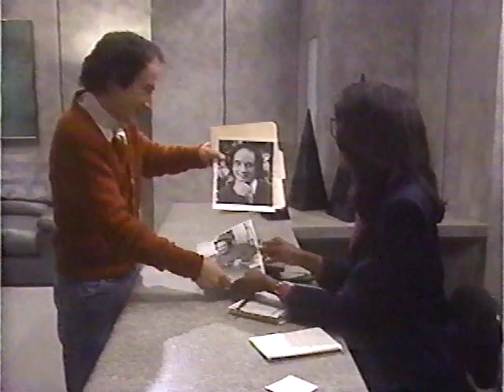I, Martin Short, Goes Hollywood (1 of 4)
Beginning is missing, sorry.  But here you will find many of the hilarious lines that have been echoing in your head for all these years, courtesy Marty Short, Chris Guest, Joe Flaherty, Catherine O'Hara, Dave Thomas, Tracey Ullman, Steven Kampmann, Fred Willard and all the other talents who worked on this comedy masterpiece. Awesome makeup & costumes too -- an all-time classic co-written by Dick Blasucci and directed by Eugene Levy.